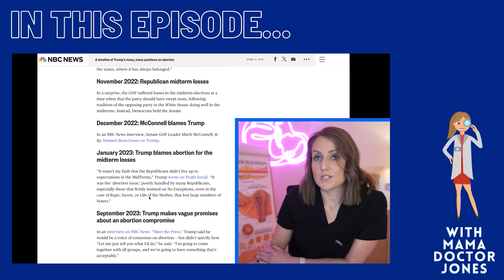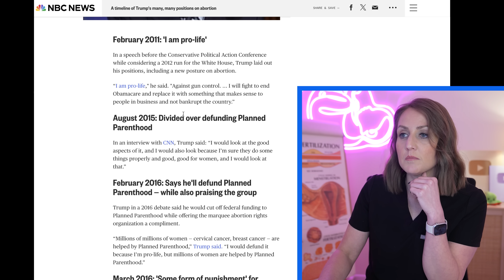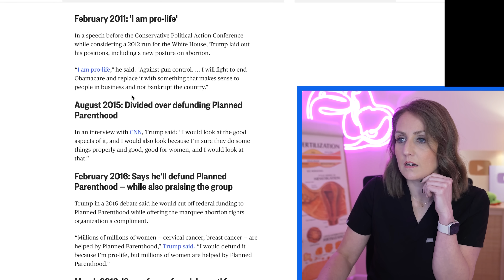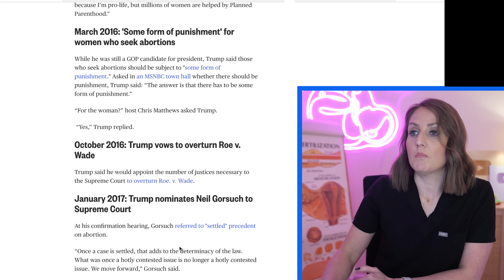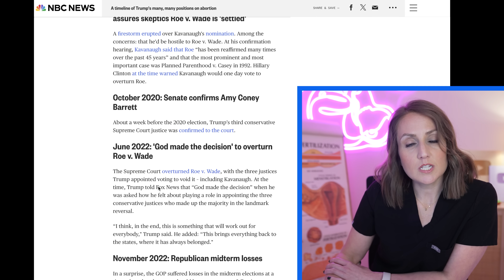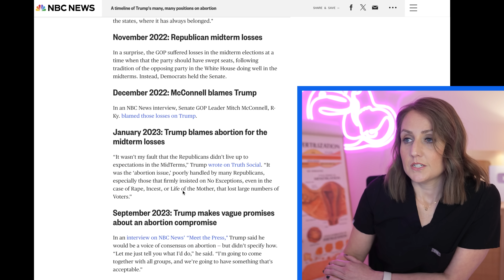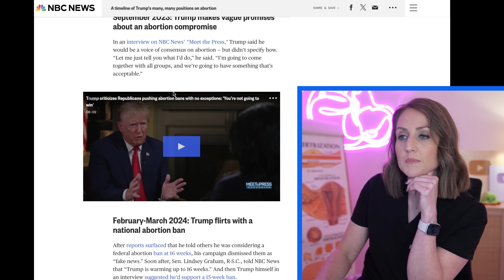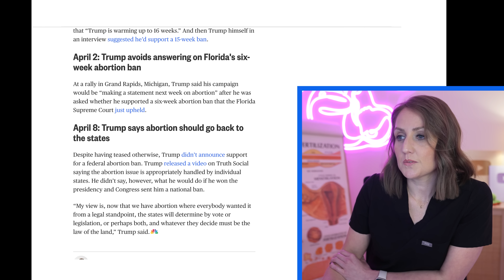Trump’s Weird Abortion Flip-Flopping, Explained by a Doctor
Look, I know we’re all tired of this subject and this weird orange man by now, but we have to keep the energy up through November and beyond. Today, let’s talk about Trump’s abortion opinions - by which I mean the way he has changed his opinion MANY TIMES to appeal to whatever audience is currently right in front of him and/or filling his coffers. From being pro-choice in the '90s all the way through seeming to regret how the overturn of Roe v. Wade decimated his party in the 2022 midterms, let’s definitively show that Trump’s only motivation on this issue (and, I suspect, every issue) is to get claps, praise, and attention.

00:00 Teaser
00:13 Intro
00:57 Trump's track record
2:22 CBS News Clip
3:22 "States' Issue" Nonsense
6:03 No opinions, just talk
7:02 CBS News Clip Pt. 2
9:00 Abortion opinion timeline
17:09 Wrap-Up